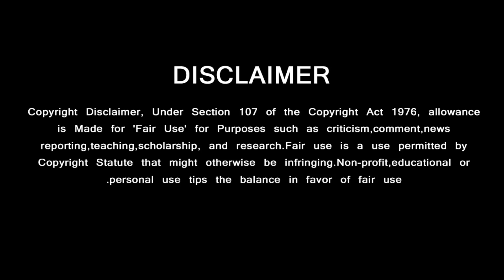Valimai Intro Song Official – Yuvan Speech Mass Single Track | Ajith Kumar | H Vinoth | Boney Kapoor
Thala Ajith Intro Song Valimai – Yuvan Latest Speech - Valimai Opening Song  ….. தாறுமாறு போலீஸ்டா !

Valimai News,
Valimai Update,
Valimai Teaser,
Valimai BGM,
Valimai Intro Song,
Valimai Single Track,
Valimai Opening Song,
Valimai Theme Track,
Valimai Title Track,
Valimai Trailer,
Valimai theme Music,
Valimai Intro Song,
Yuvan Speech Valimai song,
Valimai Opening Song,
Thala Ajith Latest News,
Yuvan Speech Valimai,
Yuvan Latest Interview,
Yuvan Update Valimai,
Thala Ajith News,

GREEN VISION CHANNEL DOESN'T SUPPORT PIRACY